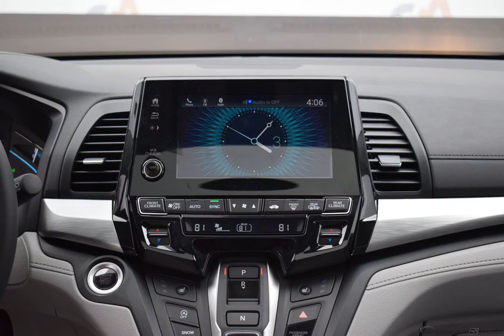2020 Black Honda Odyssey 4D Passenger Van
New 2020 Black Honda Odyssey 4D Passenger Van EX-L Gry Lth

FWD 10-Speed Automatic 3.5L V6 SOHC i-VTEC 24V Black 2020 Honda Odyssey EX-L w/Rear Entertainment System